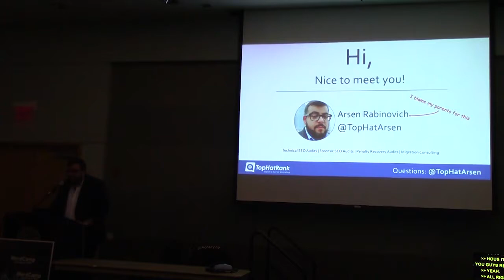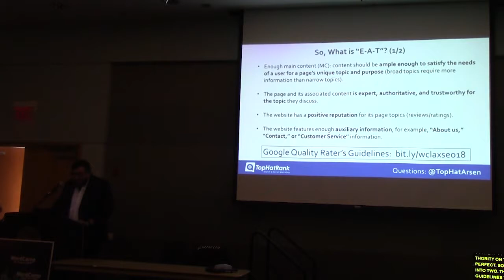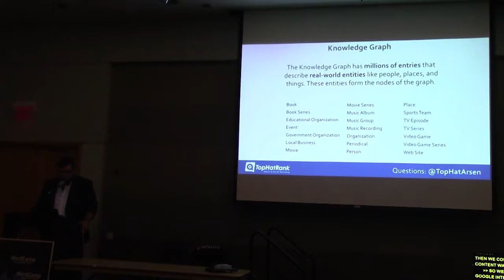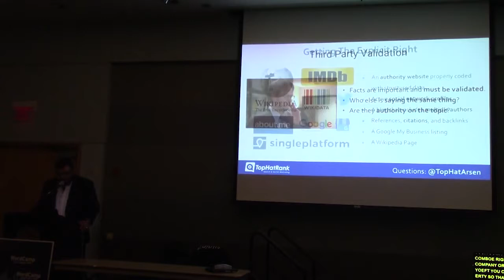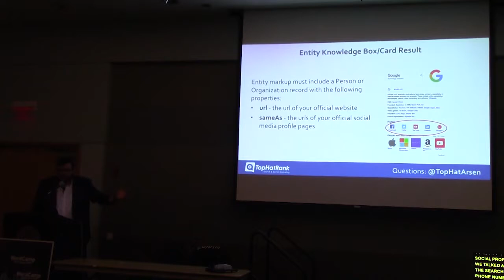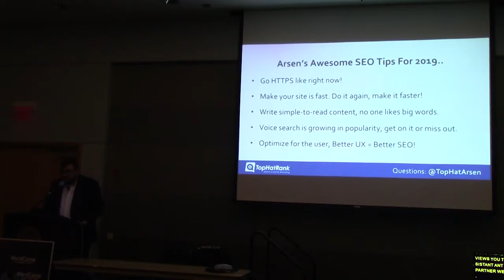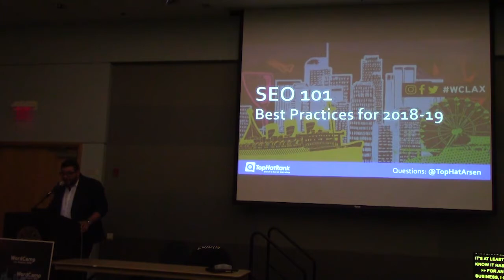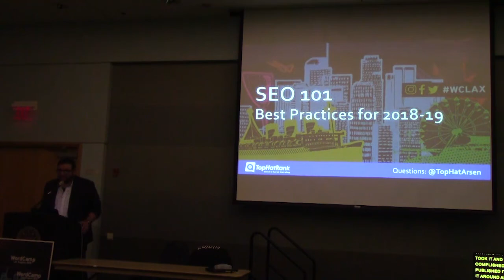Arsen Rabinovich: SEO 101 for 2018 - 2019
An update to last year’s WCLAX 2017 SEO talk, this presentation will cover everything that has changed in the last 12 months and will go into what Google’s algorithm is liking this year.
This rapid-fire talk will cover and provide step by step instructions on the following SEO processes:
– Topical organization of content, bread crumbs, and schema.
– Implicit and explicit entities, what they are and why they are important.
– Voice search optimization for publishers, name-brands and service providers.
We will also dive into Google’s new Search Console, its new reporting features and what it all means for bloggers, marketers, and webmasters.
The primary objective for this talk is to help attendees become more educated about the ever-changing world of SEO and to keep these new practices in mind as they work on their websites.